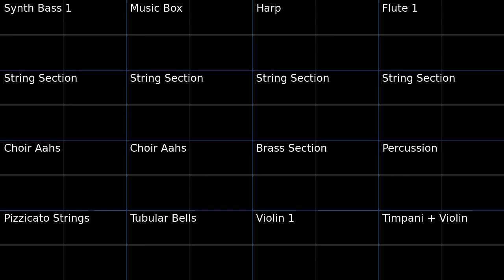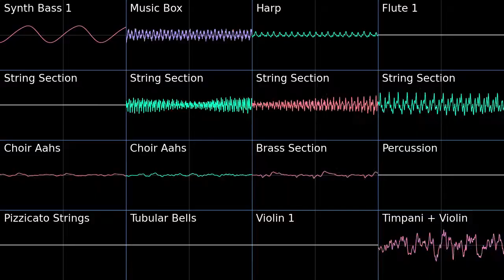PMD2 Icicle Forest Oscilloscope view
Oscilloscope view of Icicle Forest from Pokemon Mystery Dungeon Explorers of Sky.